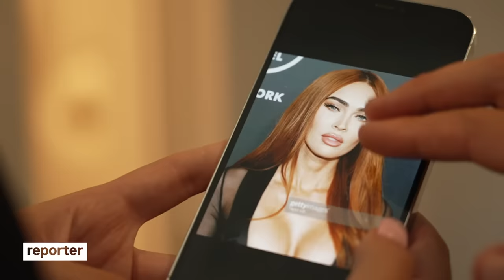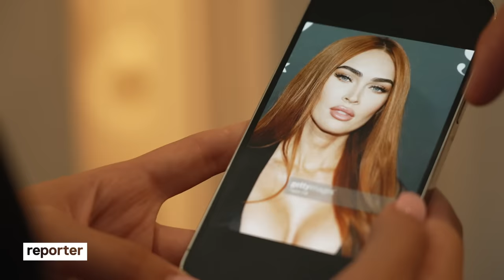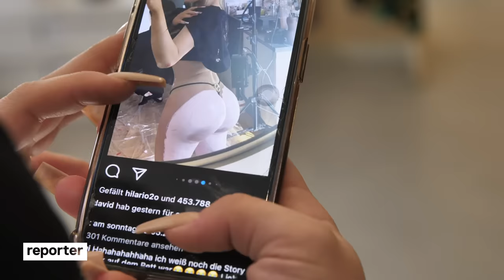Buccal Fat Removal: Schmale Wangen um jeden Preis? | reporter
Buccal Fat Removal - so heißt der neue Trend unter den Beauty-OPs. Die Wangenfett-Entfernung soll das Gesicht schmaler und damit schöner machen. Das zumindest erhoffen sich viele junge Menschen und wollen durch die OP aussehen wie Bella Hadid, Kim Kardashian oder Megan Fox.

Auch Lara (24) träumt von einem schmaleren Gesicht. Und tatsächlich hat der Beauty-Eingriff selbst aus medizinischer Sicht nur wenige Risiken. Kleine Schnitte, ambulante Behandlung, Dauer selten mehr als 1 Stunde.

❗ Die Gefahr der Schönheits-OP liegt in der Zukunft: Das Wangenfett ist das einzige Fett im Körper, das von allein weniger wird – durch den natürlichen Alterungsprozess. Deshalb könnte man durch den Eingriff später ausgemergelt und viel älter aussehen, als man wirklich ist.

⚠ Hinweis: In der Reportage sind mehrere Szenen aus dem OP-Saal zu sehen. Dabei werden sowohl unzensierte Bilder vom Eingriff als auch das entnommene Fett gezeigt. Die Ausschnitte sind in den Kapitelmarken gekennzeichnet.

00:00 – (Achtung, OP-Bilder) Intro: Buccal Fat Removal
00:57 – Wie fühlt sich Lara vor dem Eingriff – welche Erwartungen hat sie?
02:45 – Hat Lara Angst vor den Folgen der OP?
04:18 – Diese Risiken gibt es beim Buccal Fat Removal
05:03 – Mögliche Spätfolgen der Wangenfett-OP - wie sieht das im Alter aus?
06:44 – (Achtung, OP-Bilder) So läuft Laras Buccal Fat Operation
08:56 – Gespräch mit Maria Popov von Auf Klo: Woher kommen diese Schönheitsideale und welchen Einfluss haben soziale Medien?
10:45 – (Achtung, OP-Bilder) Klappt Laras Operation?
12:26 – So war die OP für Lara
12:57 – 3 Wochen nach der OP: So sieht Lara jetzt aus
13:36 – Outro: Timms Fazit

🗨 Die Videobeschreibung für mehr Barrierefreiheit findet ihr im zweiten Kommentar unter unserem Video

Unter Chirurg:innen ist umstritten, ab welchem Alter man den Eingriff durchführen sollte. Hier findet ihr unterschiedliche Haltungen dazu:

👨‍⚕️ Wir haben auch bei der Deutschen Gesellschaft für Ästhetisch-Plastische Chirurgie angefragt, wie sie zu den Eingriffen steht.

Das Vorstandsmitglied Dr. med. Helge Jens sagt dazu: „Für die Entfernung von bukkalem Fettgewebe kann keine Altersempfehlung gegeben werden, da bei diesem durch die sozialen Medien gehypten operativen Eingriff Fettgewebe entfernt wird, welches im Laufe des normalen Alterungsprozesses ohnehin abgebaut wird. Die Gefahr, dass man dann mit Anfang 50 sehr hohlwangig und eingefallen aussieht, ist also sehr groß. Es gibt nur sehr wenige Patienten, die hierfür überhaupt in Frage kommen. Deshalb würde ich von diesem Eingriff absehen.“

Hans Zimmer - Time
Alberto Bof - Giulia
Chris Luno - Sunrise House Mix

🎥 Team: Timm Giesbers, Jakob Gross, Ines Müller, Lisa Schöffel, Lea Brockmann, Andreas Josef

👉 YEAH! Wir gehören auch zu funk. Schaut da mal rein

Timm ist seit 2017 im reporter-Team. Er hat Journalistik und Politikwissenschaft studiert und parallel beim WDR seine journalistische Ausbildung gemacht. Daneben hat er für andere Medien, wie Die Zeit, Handelsblatt und den Deutschlandfunk gearbeitet. Seine größte Leidenschaft: kontroverse Interviews. Die größte Schwäche: schwarze Pullis.

reporter wird produziert von WDR und funk. funk ist ein Gemeinschaftsangebot der Arbeitsgemeinschaft der Rundfunkanstalten der Bundesrepublik Deutschland (ARD) und des Zweiten Deutschen Fernsehens (ZDF).